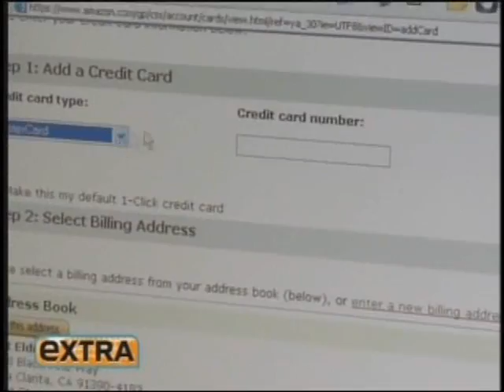Robert Siciliano Identity Theft Expert for McAfee on Extra w/Dr Drew Pinsky & LifeChangers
Identity theft is a multi billion dollar problem that affects millions of lives every year. Robert Siciliano Identity Theft Expert for McAfee discusses how to protect yourself on Extra w/Dr Drew Pinsky & LifeChangers.